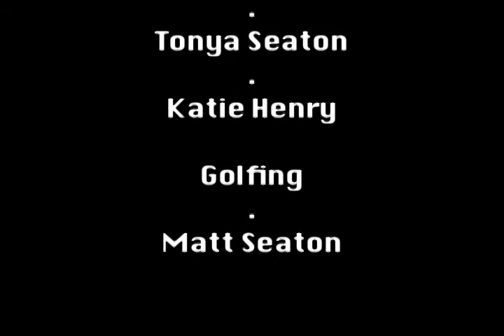How To Play Golf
A quick video, showing 4 steps, on how to play golf.